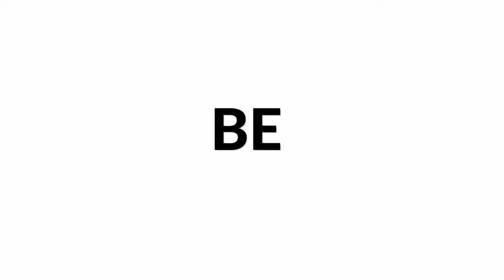Bruno Giuffredi plays Rêverie Op. 53 No. 1 from "Six pièces originales" by N. Coste | Siccas Media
Bruno Giuffredi plays Rêverie Op. 53 No. 1 from "Six pièces originales" by N. Coste on classical guitar as part of our Siccas Media program and check out to sell your guitar 😊